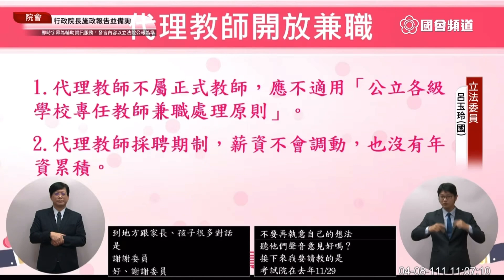"備審資料變軍備競賽" 國民黨 呂玉玲 質詢 蘇貞昌 教育部 潘文忠 學生確診，學校停課 快篩 108課綱 學習歷程檔案製造業 行政院長施政報告 （教育文化組） 20220408 院會 立法院演哪齣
一群在象牙塔的學者們
高談闊論的以自身觀點
構想出一個無法落實的教育規劃
及不願意負責的主管機關
讓學生徒然遭受不清不楚
無方向的教育